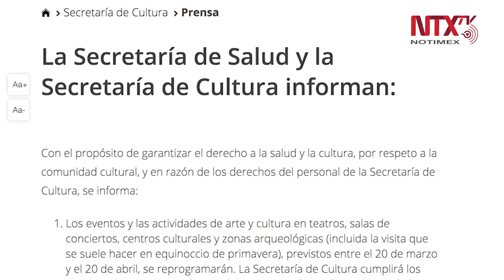Reprograman actividades culturales por Covid-19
Las Secretarías de Salud y de Cultura, informaron la reprogramación de diversos eventos previstos para los próximos meses como parte de las medidas ante el nuevo coronavirus Covid-19 en nuestro país.